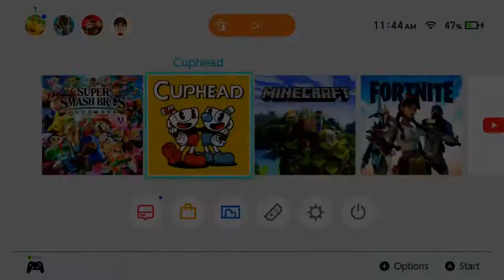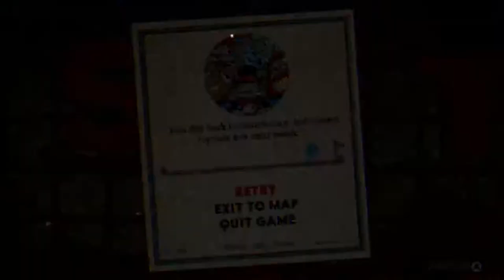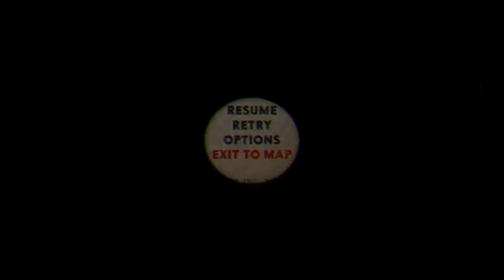We Got Coffee | MugHead Part 3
In this video we almost complete world 2 and got coffee.

Bosses:
Djimmi The Great: 01:22-07:41
Grim Matchstick: 10:41-17:19